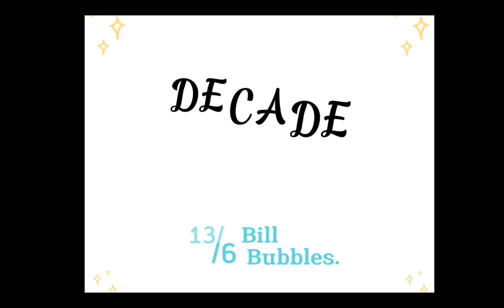DECADE Bill Bubbles. 13062023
Artist:Bill Bubbles.
Arranging:Bill Bubbles.
Performer:Bill Bubbles.
Music Producer:Bill Bubbles.
Genre:Pop,R&B

Available In Spotify Now!

DECADE BillBubbles. #13/6